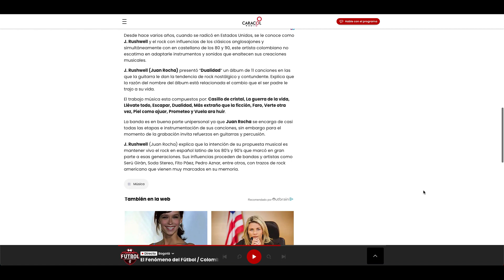J. Rushwell - DUALIDAD: La historia completa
La dualidad es algo inherente a todos los seres humanos. Siempre nos vemos enfrentados a ese sentimiento que nos lleva tomar decisiones y a seguir avanzando en la vida. De eso se trata este nuevo disco en el que J. explora todos esos sentimientos encontrados, los cuáles fueron despertados al ser padre pro primera vez. Esto resultó en las canciones que forman parte de su más reciente disco. Mira la historia completa aquí.